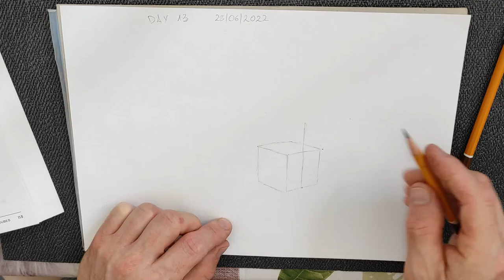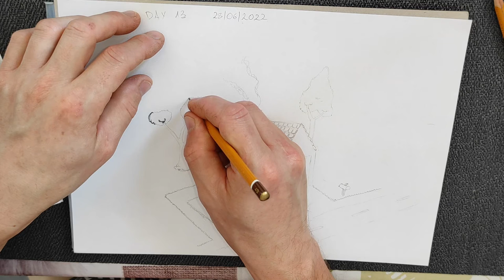How to draw in 30 days: lesson 13 advanced-level house - everyday sketching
Hi,

In this video, I showed while I was trying to learn after some YT tutorials and after other artists how to draw and sketch basic shapes.
How to draw in 30 days.
How to sketch cube.
How to sketch a house.
How to sketch advanced house.

Source: "You can draw in 30 days" - Mark Kistler